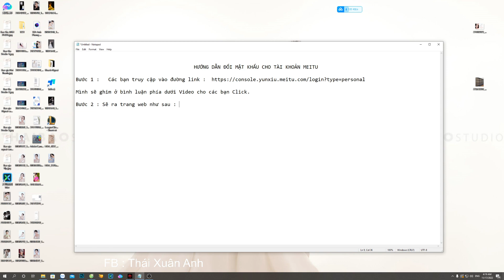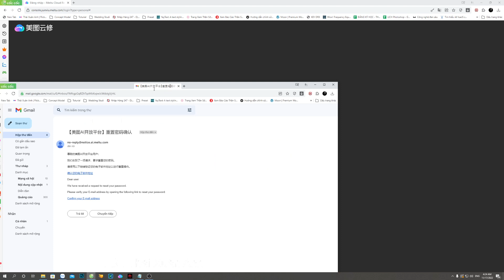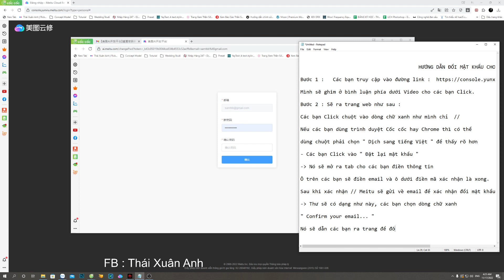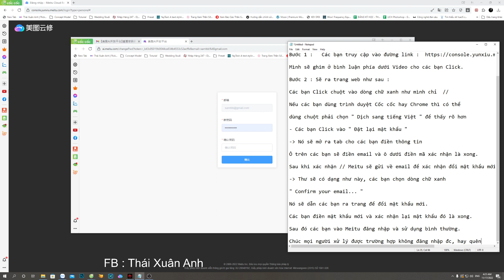Hướng dẫn khắc phục lỗi không đăng nhập được Meitu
Dành cho các bạn quên mật khẩu Meitu hay lỗi không đăng nhập được Meitu
Thái Bảo Studio - Thành Phố Vinh
+ Đào tạo chụp ảnh & photoshop chuyên nghiệp toàn quốc
+ Bán tư liệu nhiếp ảnh ( preset. action, plugin photoshop ) Picture style máy ảnh ...
+ Hướng dẫn & chia sẻ kỹ năng chụp ảnh, hướng dẫn photoshop
© Bản quyền thuộc về Thái Xuân Anh
© Copyright Thái Xuân Anh & Do not Reup